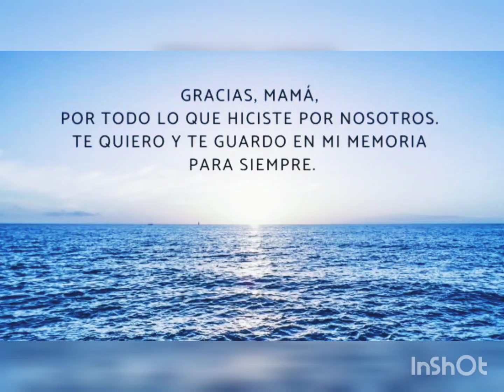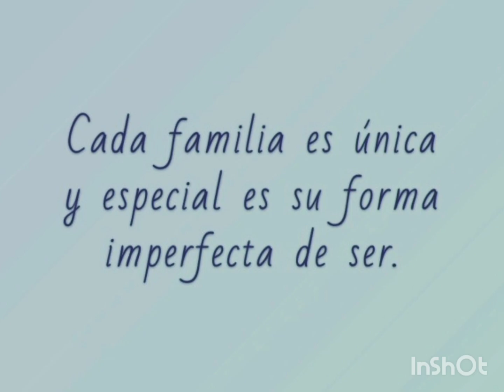Reunión abuelita carmen